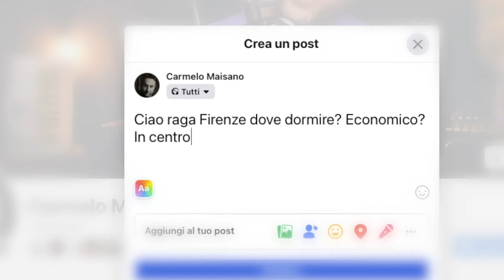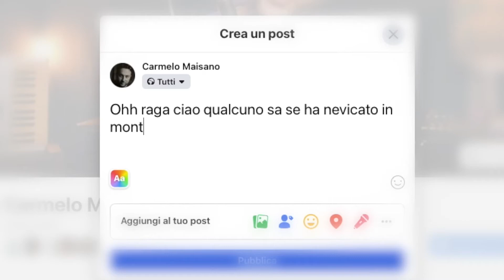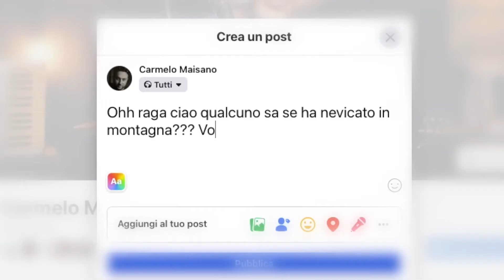Quelli Che.. Per “Vivere” Chiedono a Facebook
Quelli che.. Per uscire di casa e “Vivere”, chiedono a Facebook..